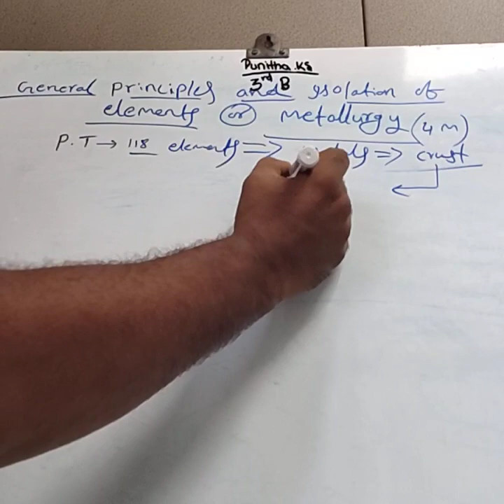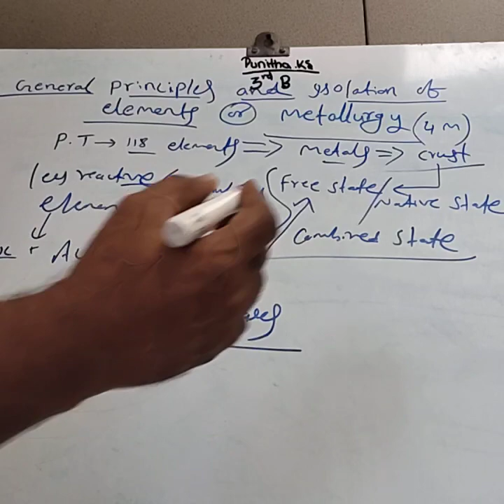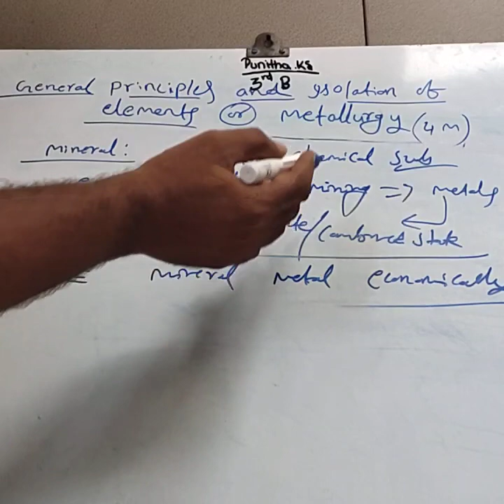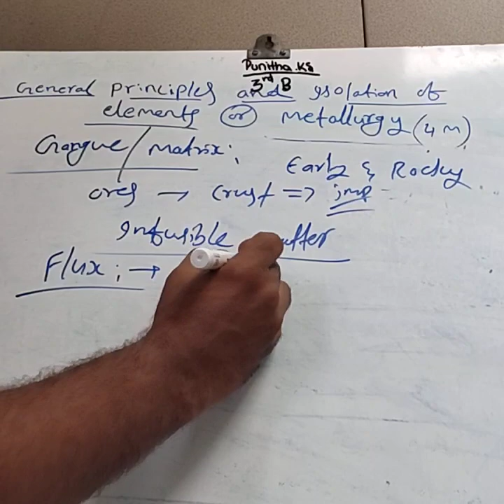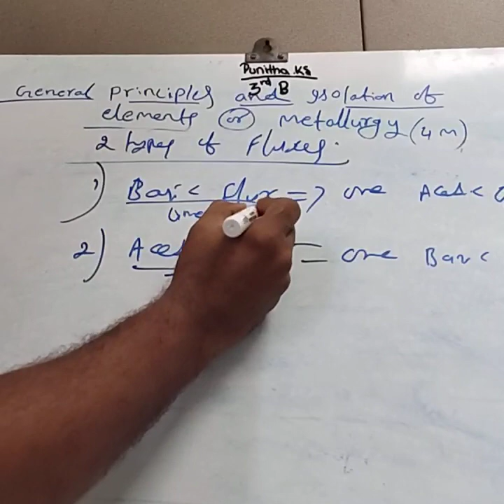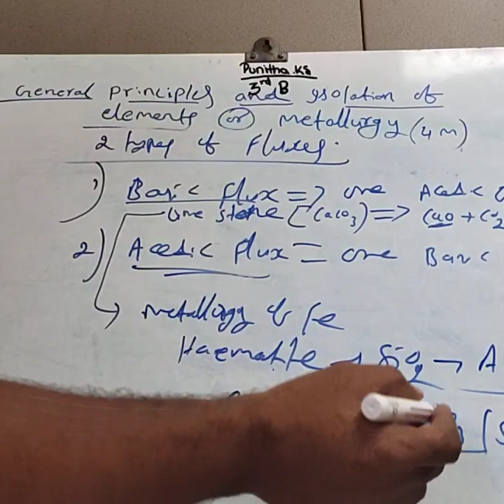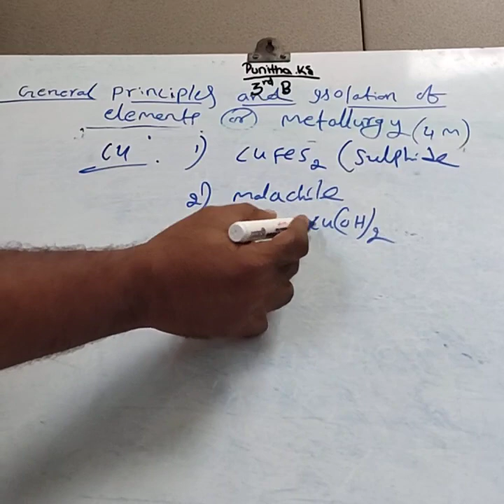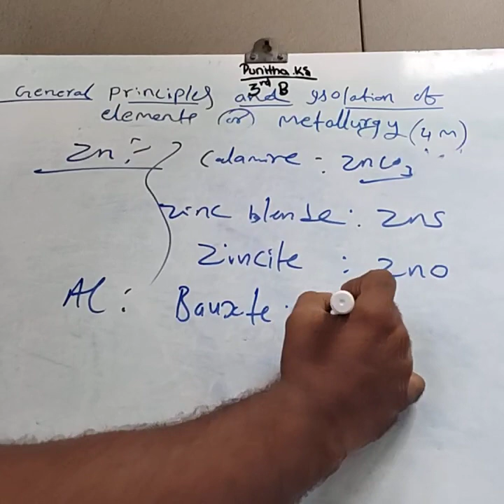Metallurgy part - 1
Introduction to Occurance of the elements